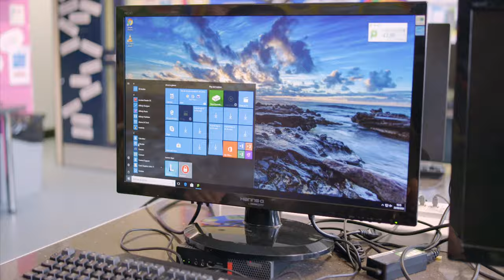Pencoedtre High School - Who We Are!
A video showcasing the very best of Pencoedtre High School, Barry.